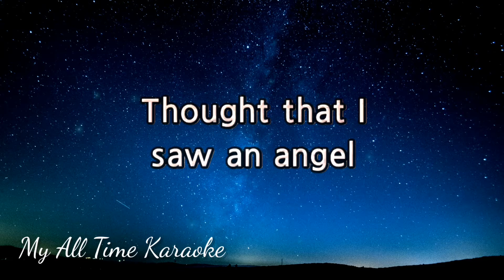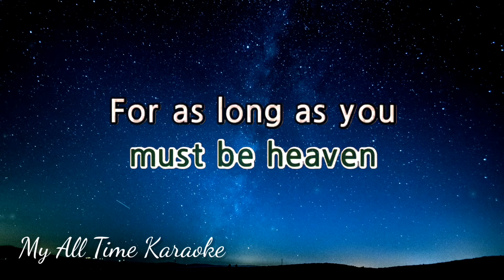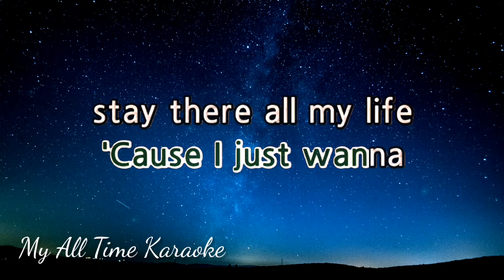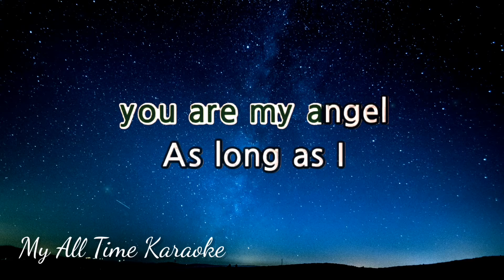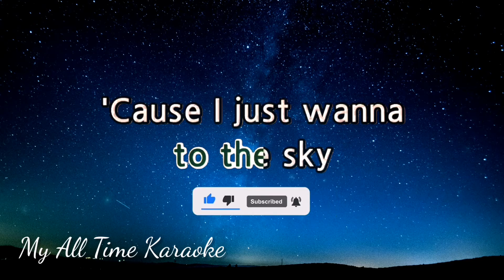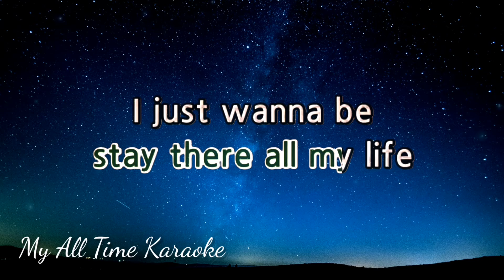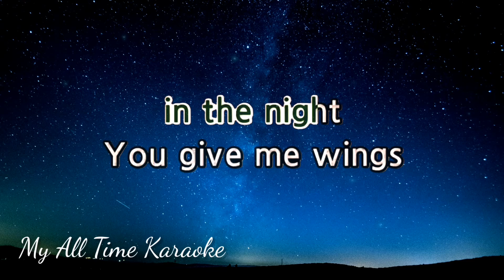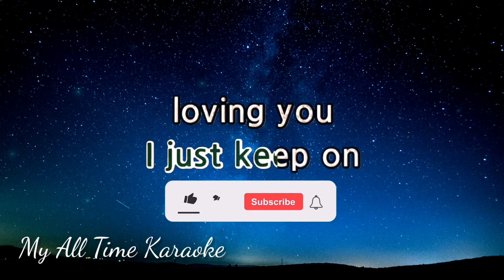FOR THE REST OF MY LIFE - JENNYLYN MERCADO (karaoke version)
- LYRICS - .